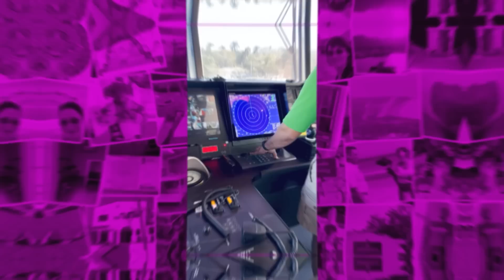Recorrí las ISLAS MARÍAS, la CÁRCEL que se abrió al turismo | El vuelo de la Garza | Mónica Garza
Los invito a caminar junto conmigo por lo que fue una centro penitenciario de máxima seguridad y hoy es un lugar turístico, custodiado por la Marina, que cuenta historias de quienes estuvieron prisioneros ahí, pero que también ofrece rutas de senderismo únicas.